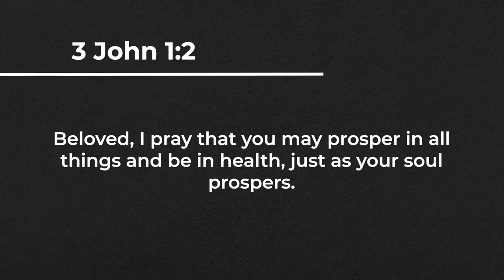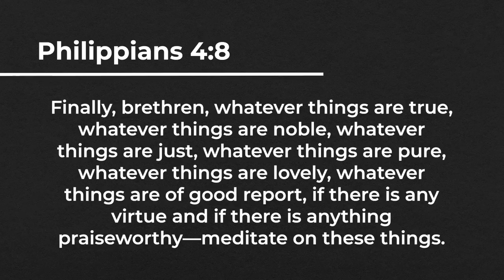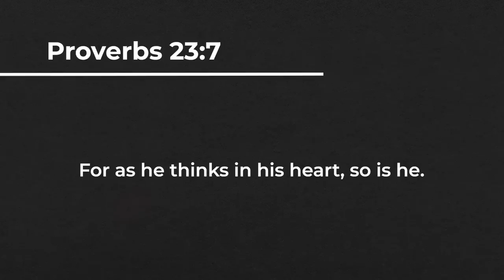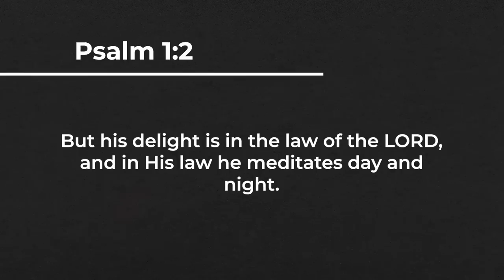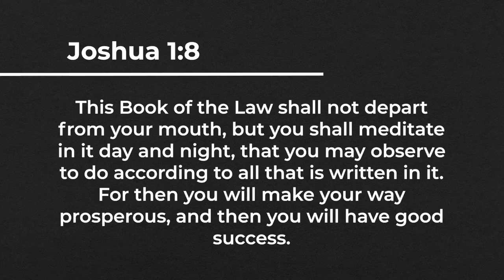How To Change Your Thought Life - RENEW Your Mind!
Learn how to manage your mind and control your thought life. The Bible says to be transformed by the renewing of your mind (Romans 12:2). And that knowing the truth sets us free (John 8:32).

Chapters
0:00 Introduction
0:44 Be In Good Health
1:17 Take Responsibility For Your Thoughts
2:49 Take Care Of Your Brain
4:29 Get Out Of Your Head
6:40 Capture Thoughts
9:05 Don’t Empty Your Mind, Fill It